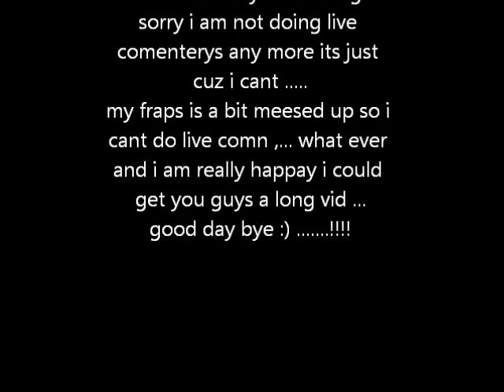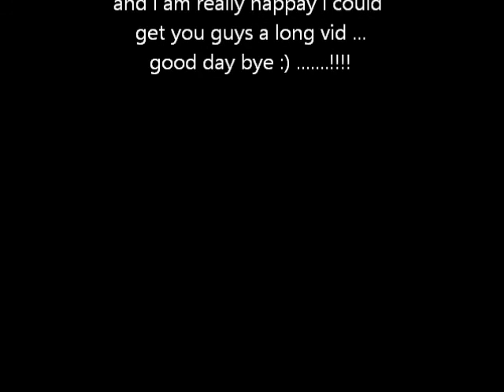pvp clips from a pvp server kitpvp..com